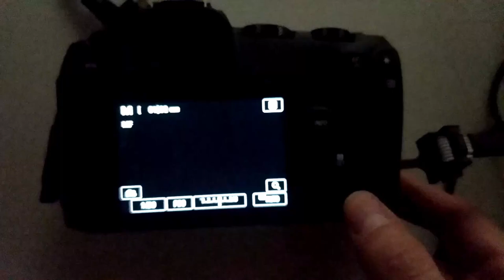Err70 in Free Mem Menu